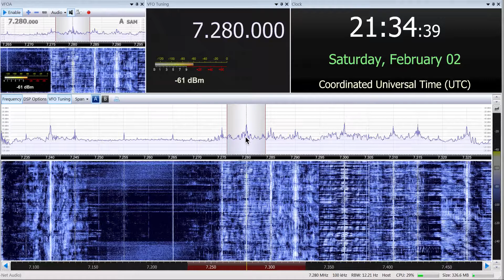02-02-2019 Voice of Vietnam in English to WeEu 2134 on 7280 Sontay